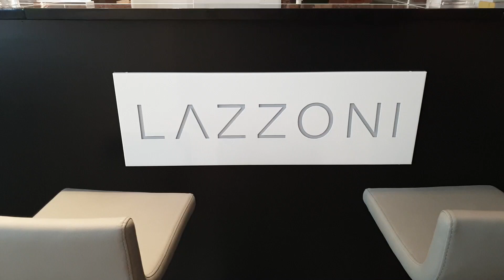Lazzoni Furniture - London Showroom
Our Newest Store is Open in London, UK!